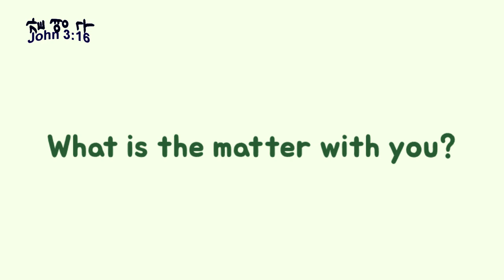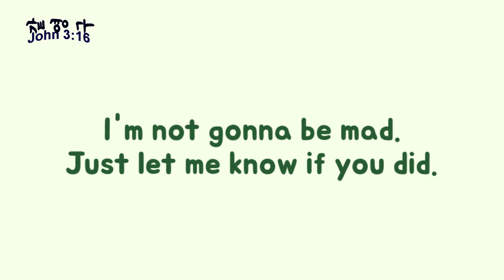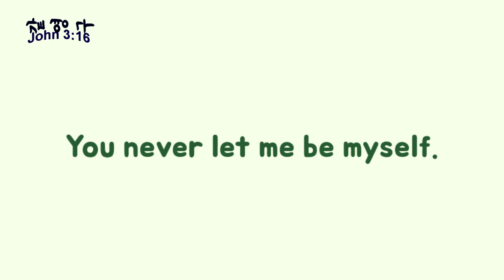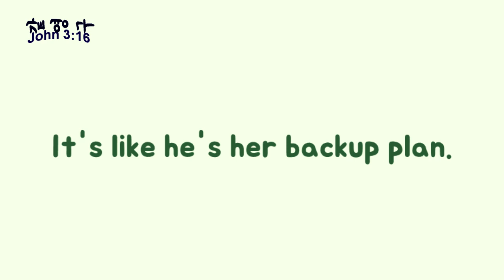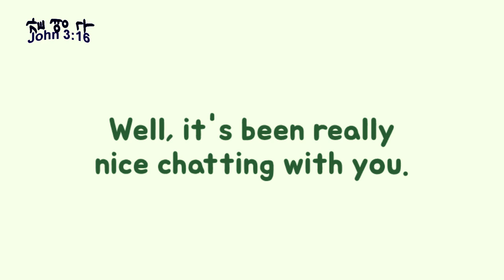영어회화 통암기 #11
쉐도잉 하는거 잊지않으셨죠? 길지 않으니 오늘도 화이팅하시고 다 하신분은 '완료'라고 댓글 달아서 인증해주세요!!